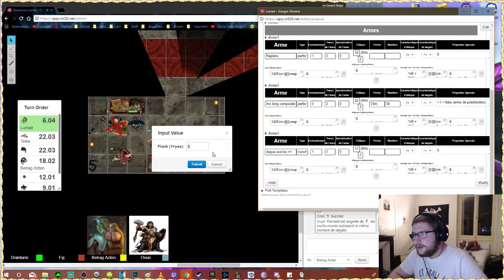JDR du Vendredi - Fyj va évoluer !